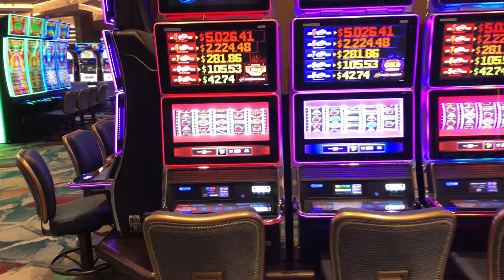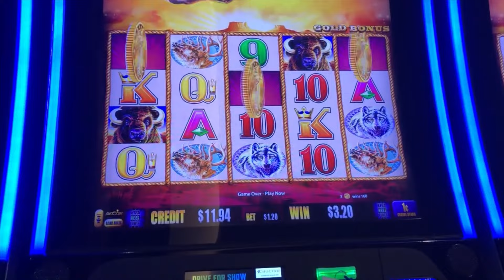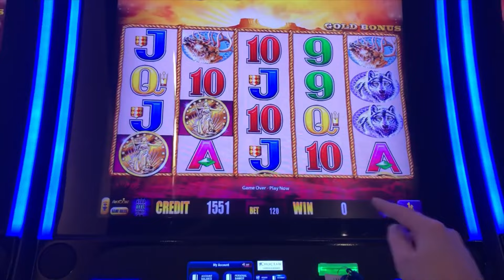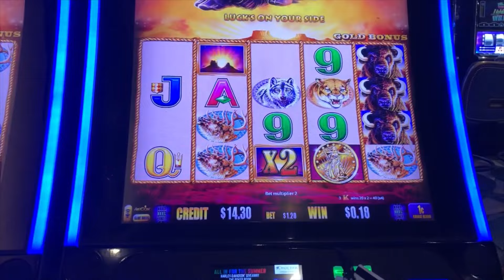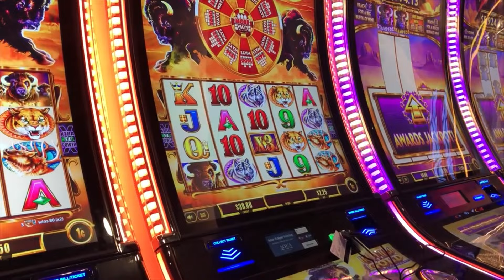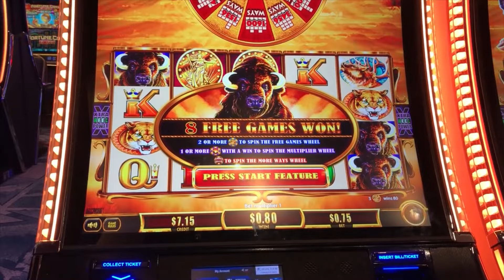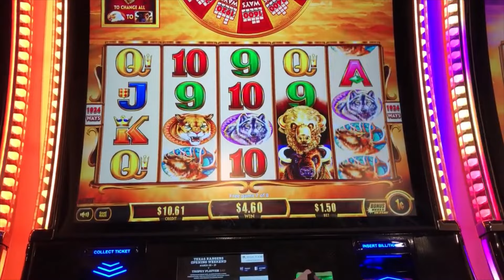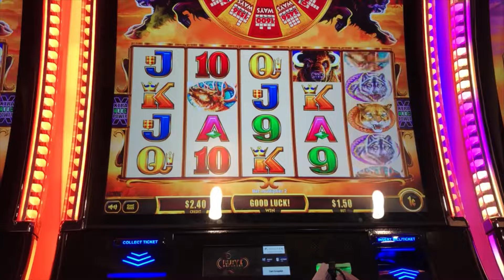MOM with ME at CHOCTAW! BUFFALO GOLD and WHEELS of REWARD!! (Part 1/2)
The Guru also plays (online) FREE LIVE PLAY BINGO HERE on your phone or ipad

THIS VIDEO:  (PART 1) Back again at Choctaw casino in Durant, Oklahoma (1 hour north of Dallas) in the huge, beautiful non-smoking area.  We played video poker and then, of course, hit the Buffalo Gold slot machines which are everywhere.  They have Buffalo Gold Collection, Buffalo Gold Revolution, Buffalo Gold Wonder 4 Boost, Buffalo Gold Wheels of Reward and more Buffalo slot variations to enjoy.
Let us know in comments if you've been there or plan to :))

***Please play responsibly and leave the credit/debit cards at HOME!***

BUFFALO GOLD is the #1 Casino Slot Machine to play!   We have so much fun brining you casino entertainment!